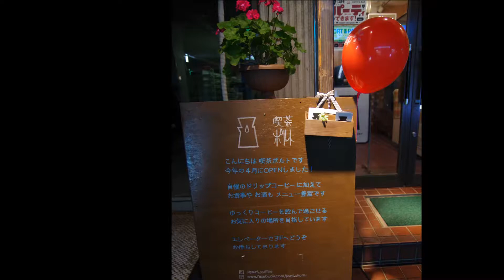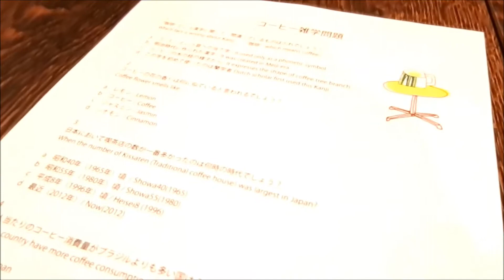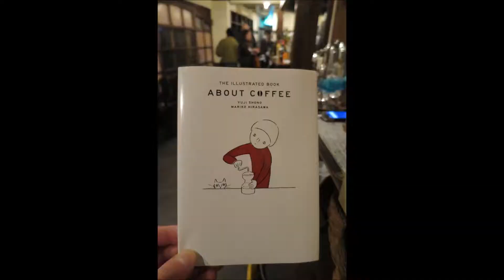EKODA: Yelp Kissa Port Coffee Bar